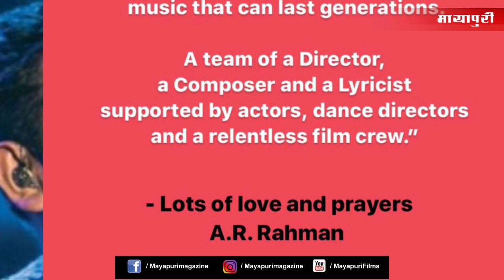Masakali 2.0 | A R Rahman UPSET with 'MASAKALI' Remake? | Sidharth Malhotra | Tara Sutaria